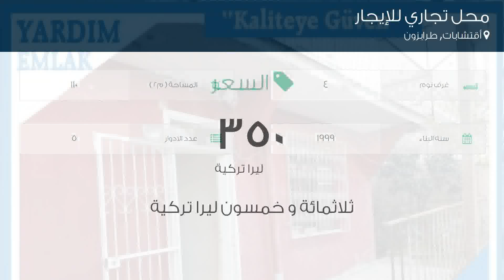محل تجاري للإيجار في شارع يوسون سوكاك, أقتشابات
تفاصيل العرض:-

رقم: 4040789

ميزات:-

4 الغرف, 5 عدد الأدوار, 1999 سنة البناء, سكني